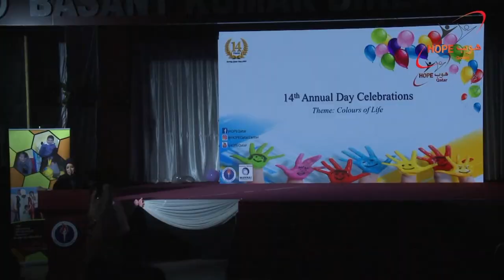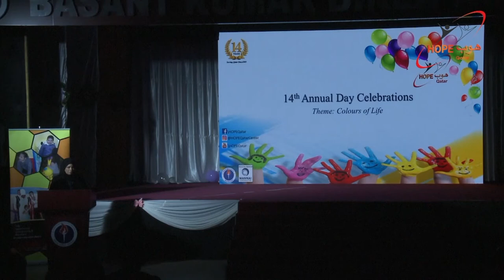HOPE Qatar: Felicitations by Ms MUNA FADAL AL SULAITI Qatar Red Crescent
HOPE Qatar: Felicitations by Ms  MUNA FADAL AL SULAITI Qatar Red Crescent during the 14th Annual Day of HOPE Qatar